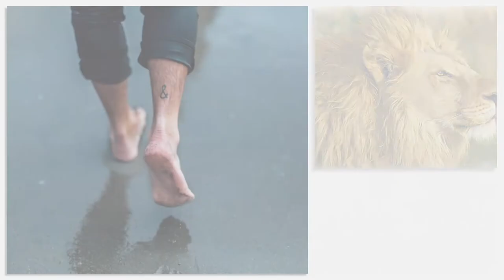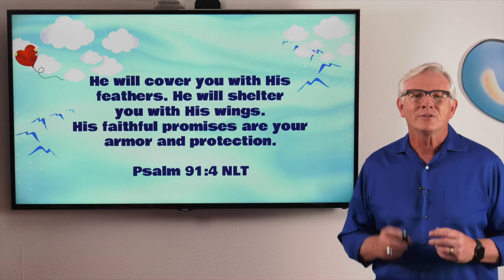Under His Wing, Picture That with Pastor Lenny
Episode 1 of Picture That with Pastor Lenny